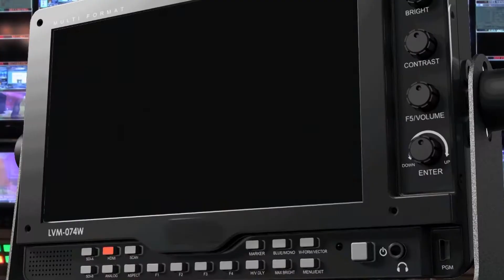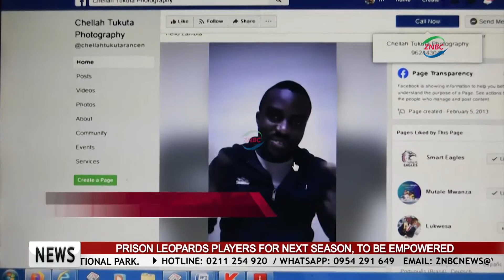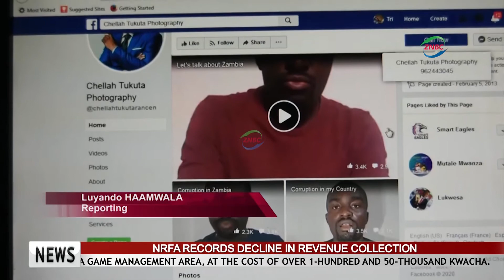CHELLAH APPLICATION DISMISSED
A Lusaka Magistrate court has dismissed photographer, Cornelius Tukuta's application to refer his matter to the Lusaka High Court, for constitutional reference.

Tukuta, commonly known as Chellah Tukuta, is charged with one count of libel against Minister of Information, Dora Siliya.